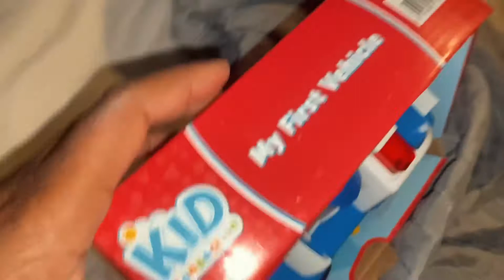TOY REVIEW | POLICE CAR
Watch me learn and play as I explore and travel with family and friends. Being adventures is a understatement 🤪 I love to learn and I love spending time with my family ❤️